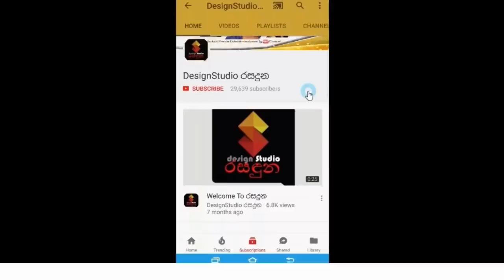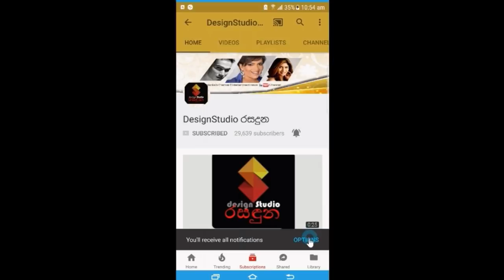සන්තුෂ් වීරමන්ගේ බොහෝ දෙනෙක් දැක නැති සොදුරු කැදැල්ල.Santhush Weeraman Family